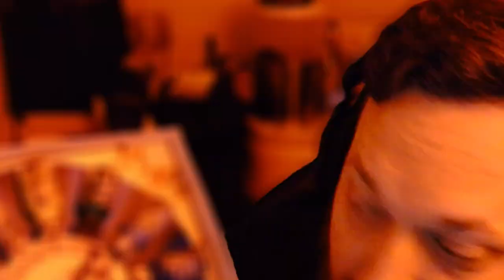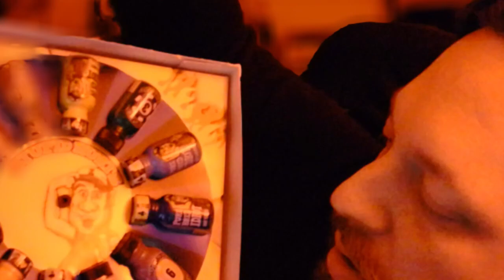Full Stream - April 8, 2022 - (Dying Light 2)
Recording from April 8, 2022 over on Twitch. Jugg plays DyingLight2!